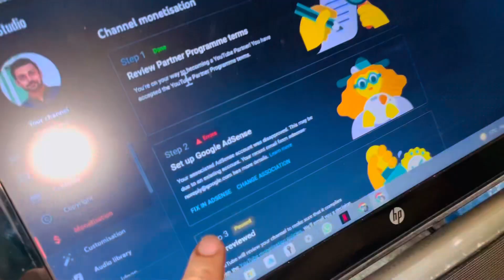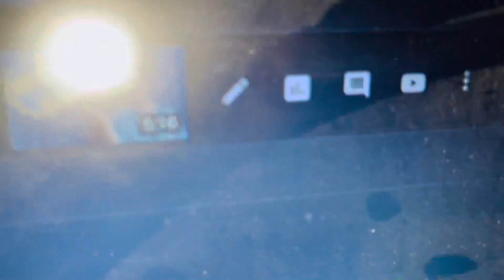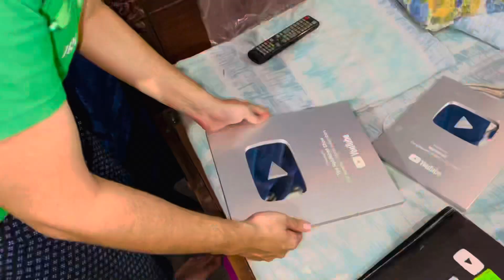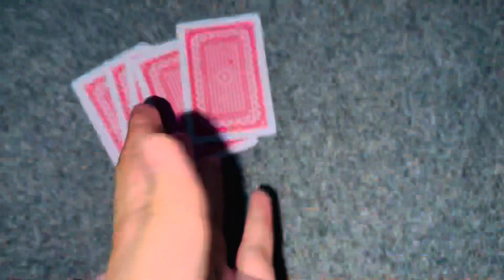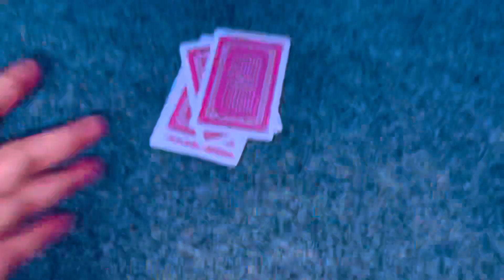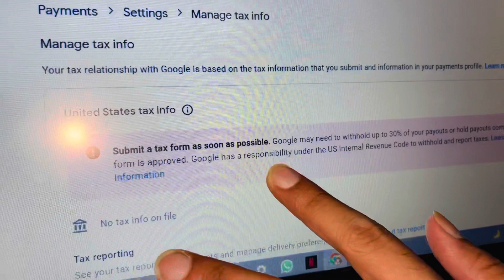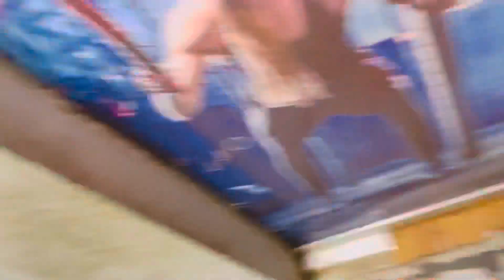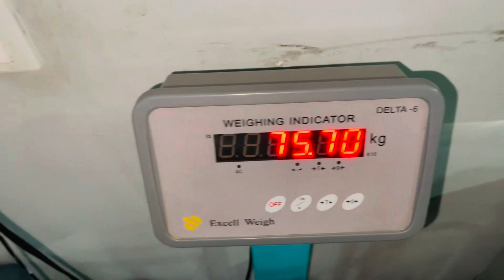Sb Meri Shaadi ke Pichy Kyun Hai 14 June 2022 Nabil Shahzad Vlog